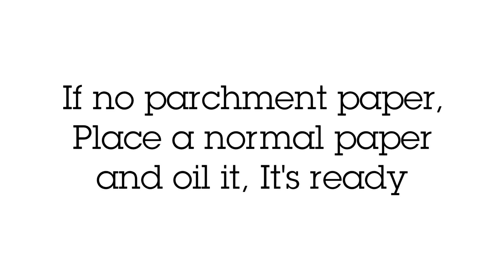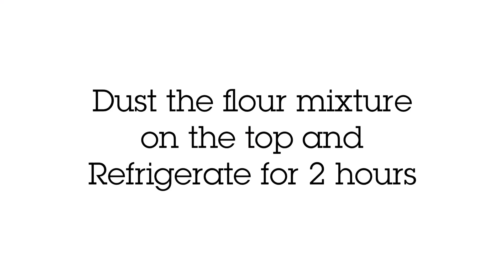Homemade Marshmallows without Corn Syrup | Kids Favorite Sweet | Quick & Easy Sweet